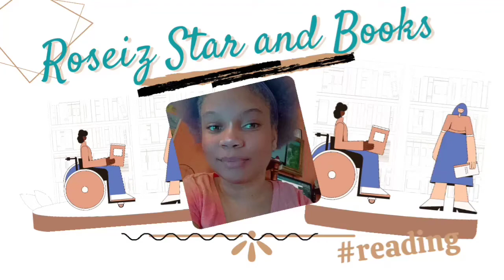MarchTBR 🥳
📚 Books Mentioned 📚

📔Buzzword is Time

📖 1 Night: A time for love prequel by Bethany Lopez
📖 8 weeks by Bethany Lopez
📖 21 days by Bethany Lopez
📖 42 hours by Bethany Lopez
📖 Vampire cheerleaders in space and time?! by Adam Arnold, Michael Shelfer
📖 Second-time bride by Lynne Graham

📕Book club

📔Advanced Readers Copy

📖 Martian Ghost Centaur by Mat Heagerty

📕Fantasy Books

📖 House of earth and blood - crescent city #1 by Sarah J Maas